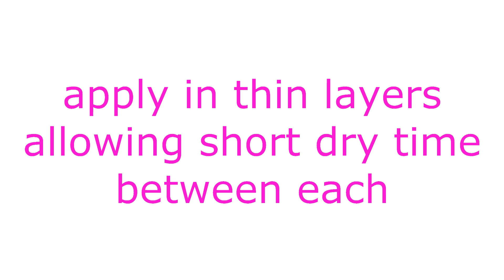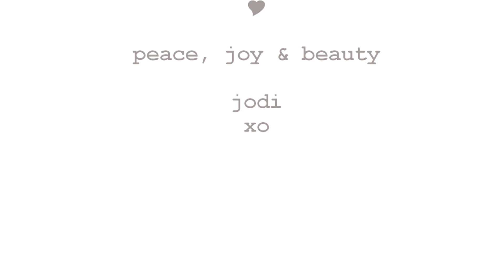Loreal Shine Caresse: FULL SET SWATCHED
8 Shades now available in Australia RRP $AU23.95 (wait for them to go on special!)

LOREAL SHINE CARESSE SHADES SHOWN:
101 Lolita
102 Romy
103 Marilyn
200 Princess
300 Juliet
400 Eve
402 Milady
501 Bonnie
My favourites: 101 Lolita, 300 Juliet (makes teeth look super-white!) & #402 Milady
DISAPPOINTING SHADE RANGE: The 8 shades released are not extremely varied. 3 of the shades out of 8 are VERY similar to another 3.
Beware there is a very strong scent that disappears once applied
I did not find drying at all, and really enjoyed both the smooth, slippery gel texture upon application, and also the tacky stain feel. I knew as long as I could feel that that the gloss and stain were still there and looking nice!
There seems to be a red stain underlying even some nude shades.
Best way to apply I've found is to build up in multiple layers (leave a minute or two in between to get the desired opacity and long lasting effects.)
** Please be aware Loreal is renowned for testing on animals.
12 shades were released (in usual Loreal fashion, under different shades names, but perhaps not actually different shades...) in the US and possibly other countries. The 8 shades included here are the full range available in Australia.
WHAT LOREAL PROMISES:
"The next generation lip colour, that combines the texture & shine of a gloss with the long wear of a stain. Delivering a lasting colour with a subtle glossy shine. (AGREED)
 The unique formula comprised of 30% water and 60% oil provides an exceptionally high level of moisture, allowing for 6hr hydration. (AGREED)"

For LOWEST PRICE REAL TECHNIQUES brushes at US RRP & ultra fast DHL shipping, I recommend iherb. Click here to see some of my favourite products and enter my code: ***PIF158*** for $10 off your first order of $40+ or $5 off your first order of less than $40. This code DOES NOT EXPIRE but is only good for your first order. You then get your own code to share with friends & family. They also carry Ecotools, Physicians Formula, Sibu Skincare and a heap of natural and organic products for the whole family at US RRP. Flat rate international shipping, and heavily discounted express international shipping (few days) available for orders $60+

Flat rate shipping available within Australia AND overseas! Join their twitter for regular deals, discounts and sales.

I also use and recommend Sigma brushes. My link to their website is . They ship internationally and are decent quality brushes, offering a wide variation individually or as great kits. New single eyeshadows, paint pots, brow products just launched- wow!

Want more GOO ROO BEAUTY?
BLOG (primarly FOTD's, EOTD's with chit-chat)

All products shown in this video were purchased by me with my own money. All opinions expressed are my own and are not in any way influenced by any third party interests.

Peace, joy & beauty-  Jodi xo